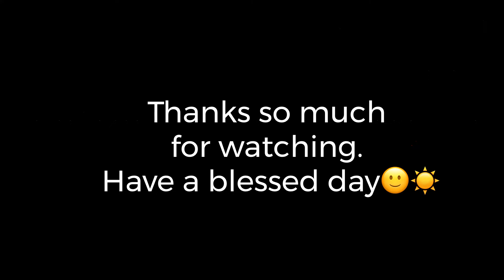RollerBlading at Yale University, New Haven , CT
Rollerblading at Yale University along the Farmington Canal. It's a Bike Trail that's 84 miles long (135 km)  It goes from New Haven, Connecticut at Yale University to Northampton Massachussets.  Some Bikers bike the whole way during races and for fun.

The background music is mine, it's called "Summer Time" .That and other songs by me are on all digital platrofms.